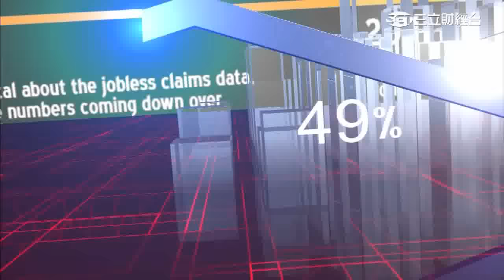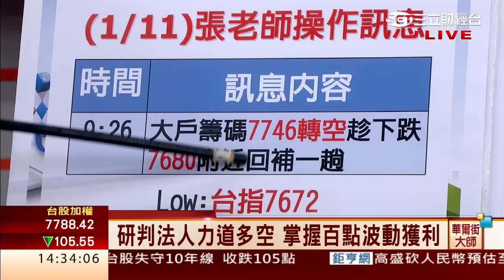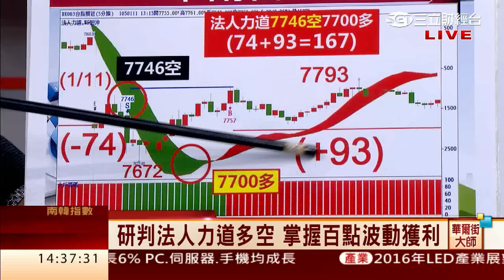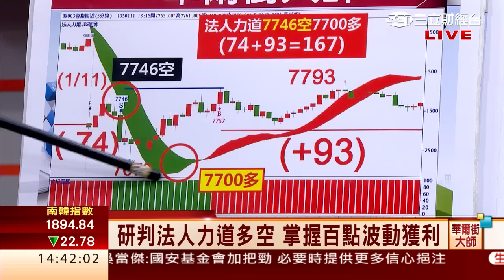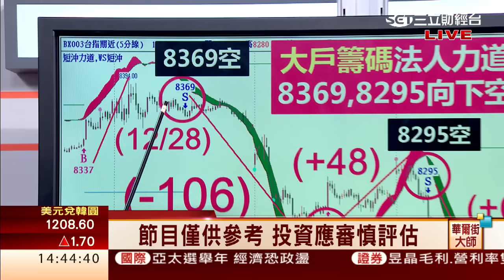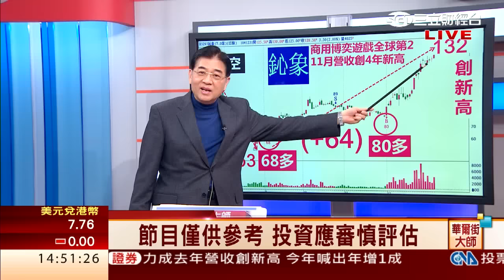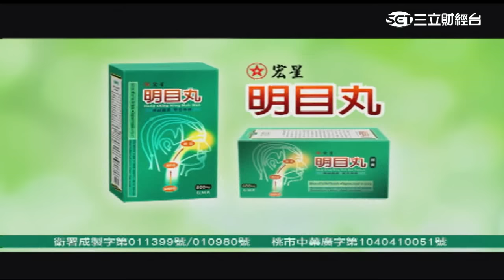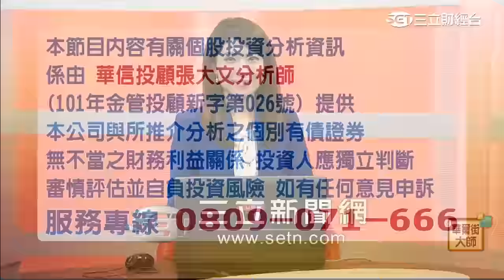張大文-0111 研判大戶多空 掌握股市波動關鍵∣華爾街大師∣三立財經台CH88